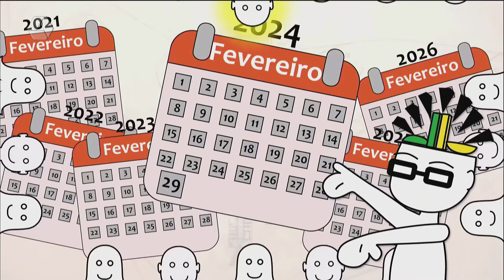A Casa é Sua: como é fazer aniversário em ano bissexto?